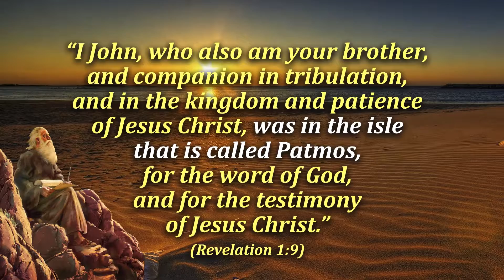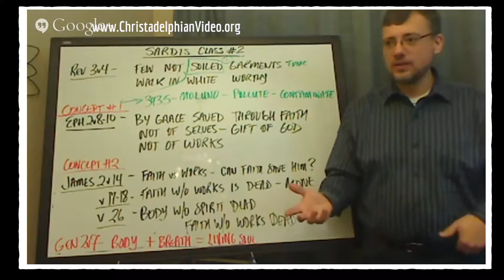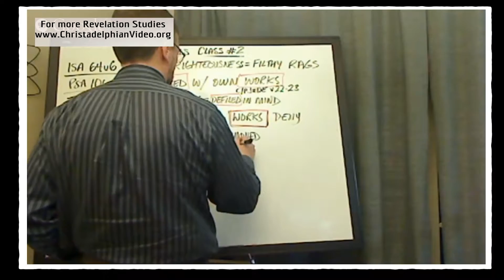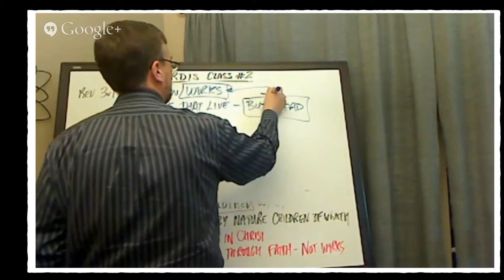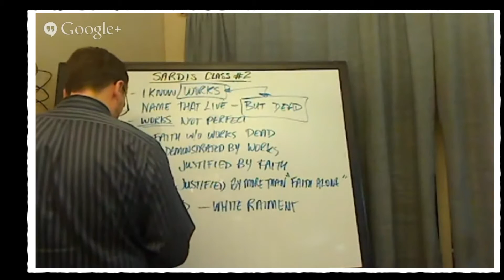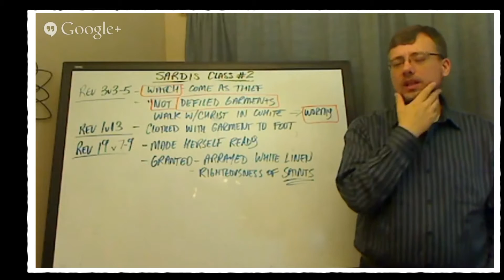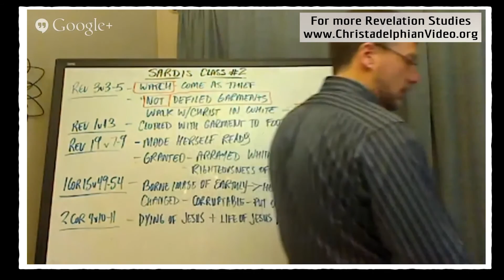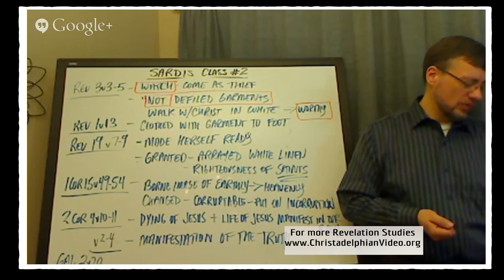Revelation Class Live Seminar: Sardis Pt 2 - Jonathan Bowen